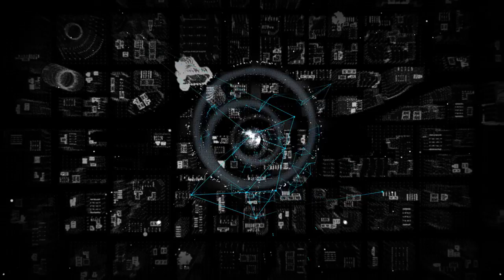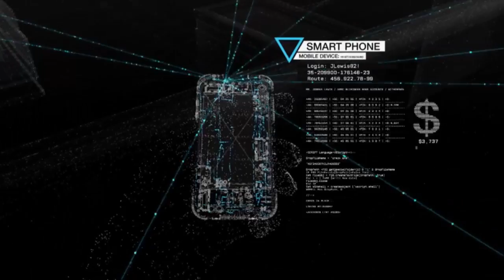Watch Dogs - ESCLUSIVA - Video Anteprima HD ITA Everyeye.it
La nostra video anteprima di Watch Dogs, l'atteso free roaming di Ubisoft in uscita il 27 Maggio 2014, con circa 4 minuti di sequenze inedite ed esclusive.
Testi a cura di Francesco Fossetti.